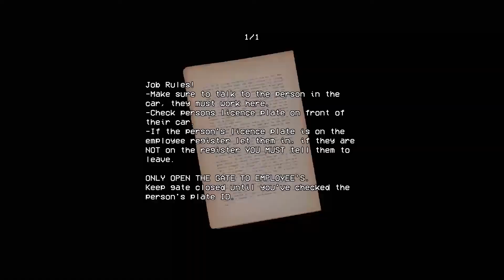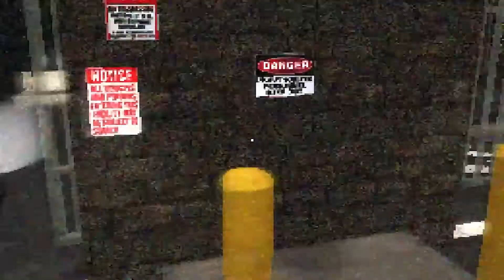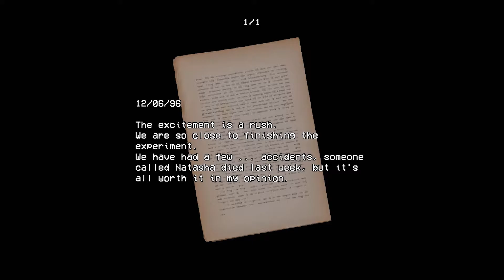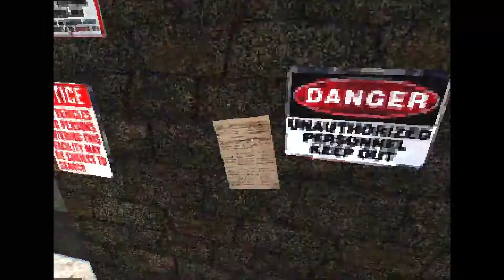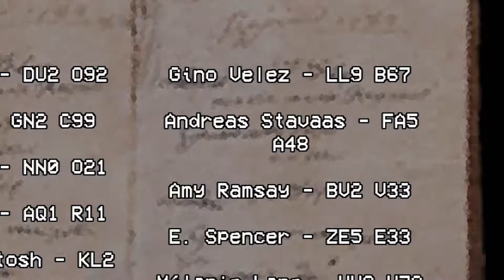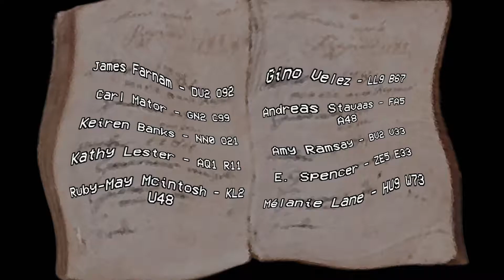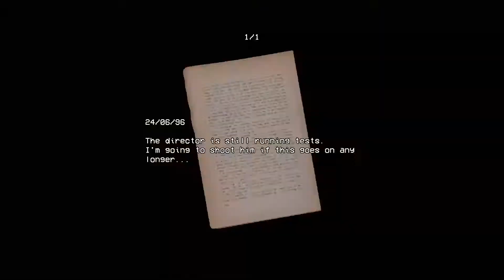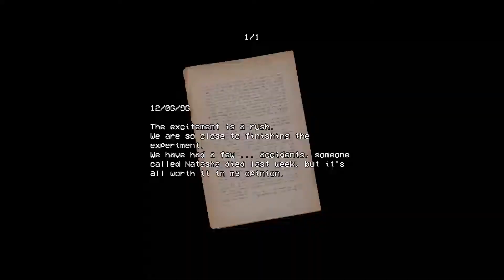The Security Booth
The one car to rule them all. It was brought to the facility there to destroy it so that Caruon could be defeated forever!

The Instagram i̷̖̜̐̎̌ ̴̢̫͍̿ẅ̵̝́ă̷̯͔͎n̵͕̓͝ṭ̵̇̀͛ ̷̟̪͌ẗ̷͍́̓ô̶̤̗͙͌͘ ̸̣̱̐͌d̶̠͖̈́̾i̷̢̥̮̅̇è̸̺ that I promise to start using